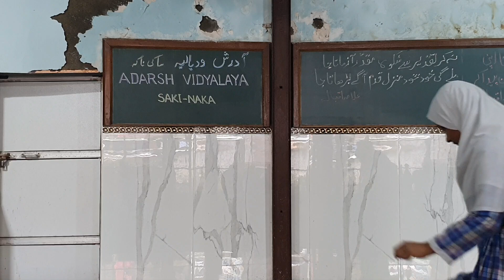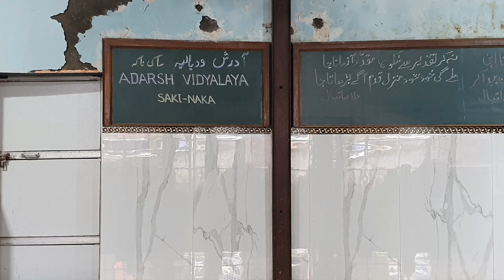YE Hindustan YE Hindustan Hamara HAi